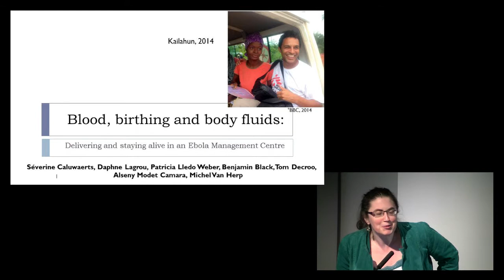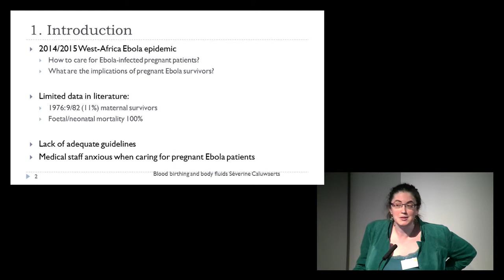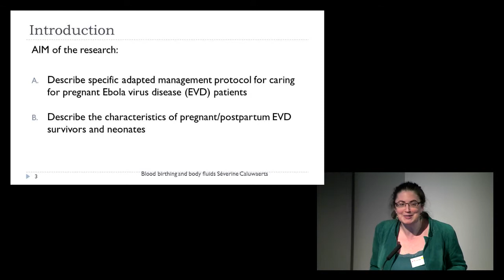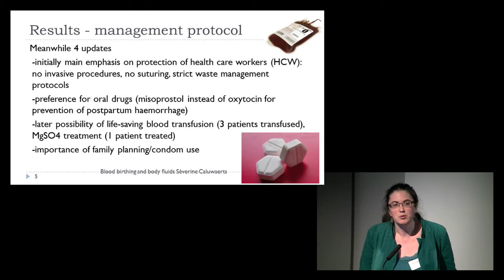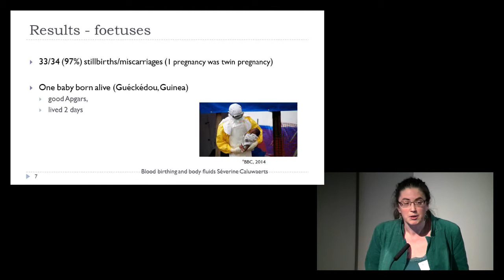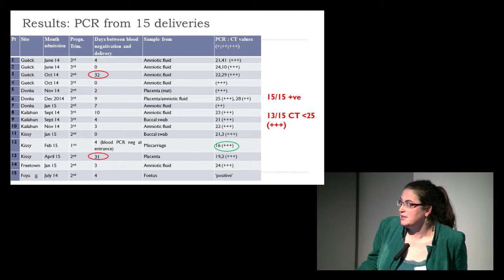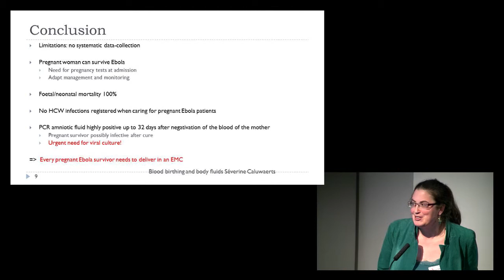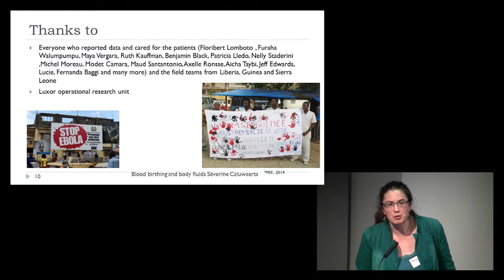Blood, birthing and body fluids: delivering and staying alive in an Ebola Management Centre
Severine Caluwaerts, MSF, disucsses that data on pregnancy complicated by Zaire-strain Ebola virus disease (EVD) are scarce. Maternal mortality with EVD is usually around 90%, foetal/neonatal mortality of transplacental infection is 100%. Suspected/confirmed EVD in pregnancy poses practical and ethical challenges, and often causes anxiety in medical personnel due to risks around body fluids at delivery. In a retrospective analysis of routine programme data, we aimed to describe the pregnant EVD survivors, the EVD/pregnancy management protocol used during the 2014/2015 West Africa epidemic, and the foetal/neonatal outcome of transplacental EVD infection. This is the largest case series of pregnant EVD survivors reported. A survival rate is unknown; this can only be reported if pregnancy tests are done systematically at admission. Foetal mortality was 100%. First-trimester pregnancies were underreported, probably due to initial absence of routine pregnancy testing at admission. Amniotic fluid EVD-PCR remained EVD-positive after cure of the patient, which has possible implications for the infectivity of cured pregnant women.